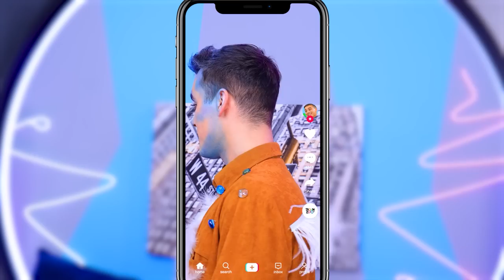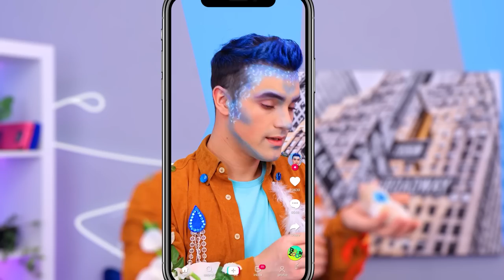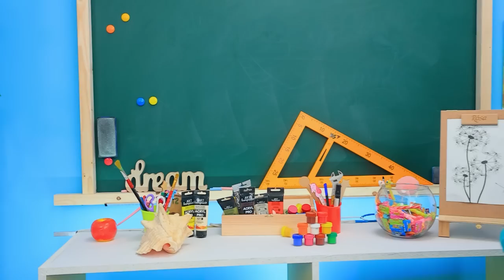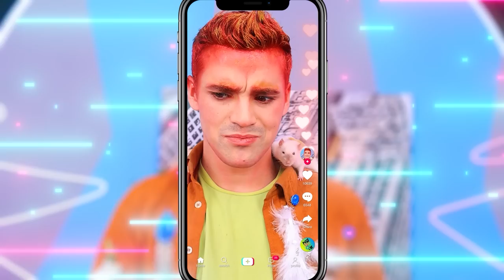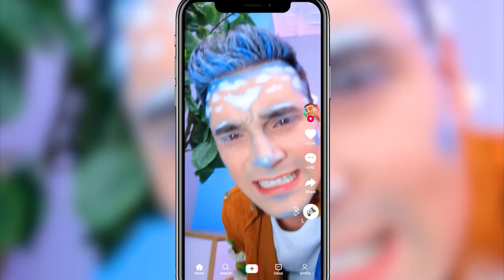Elemental: Fire and Water Mixing! Fire, Water, Air, Earth Pets in Real Life!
We like building secret houses, including for our beloved pets. Are you with us today?